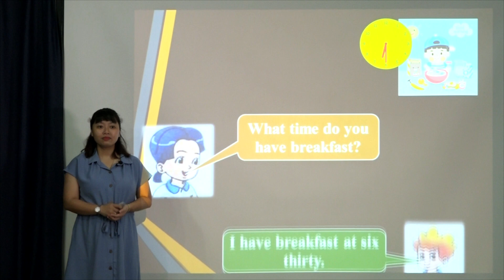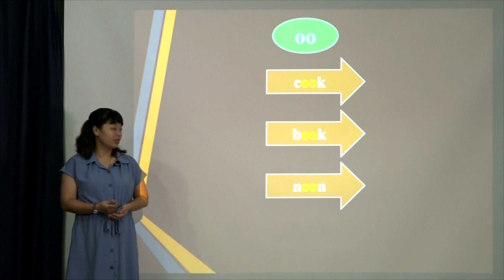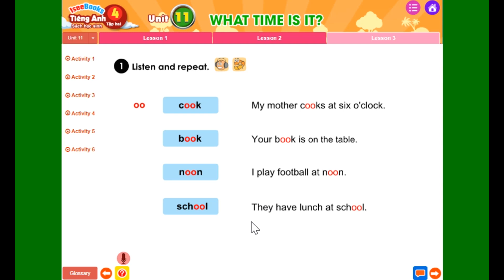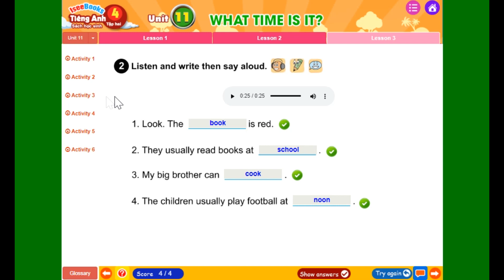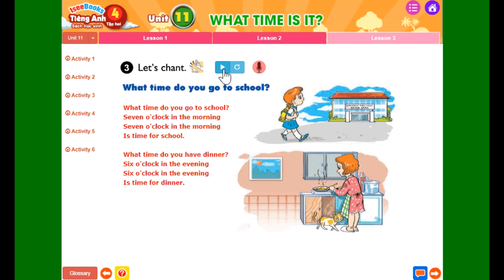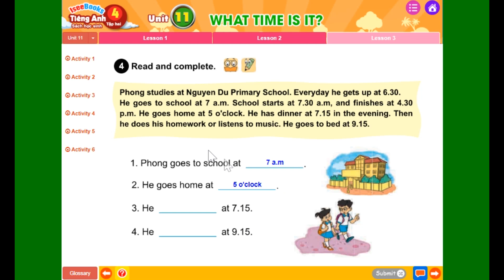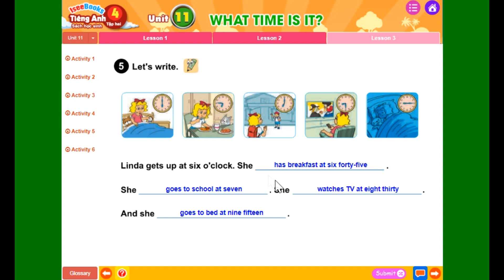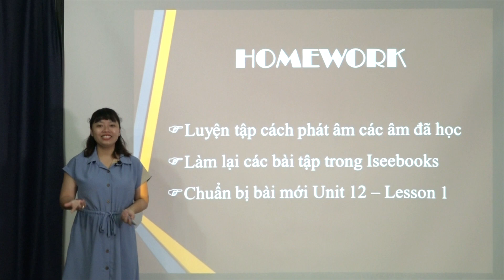Tiếng Anh 4 Tập 2: Unit 11: WHAT TIME IS IT? Lesson 3